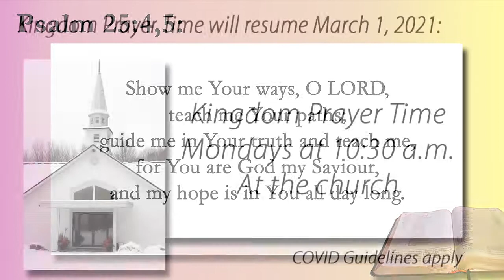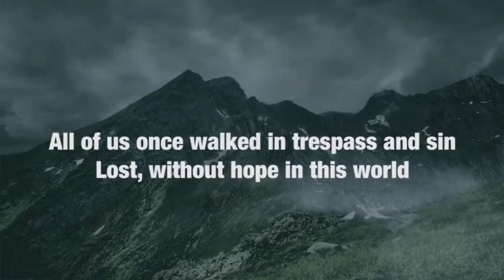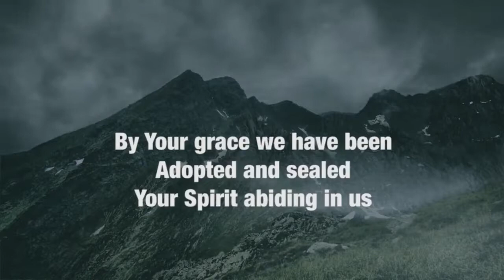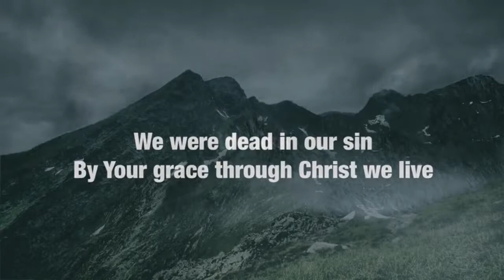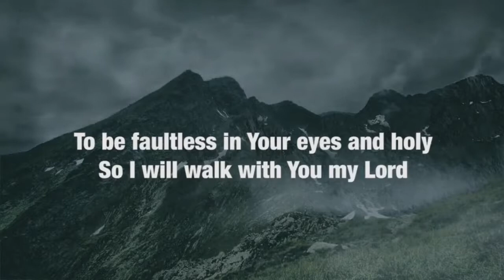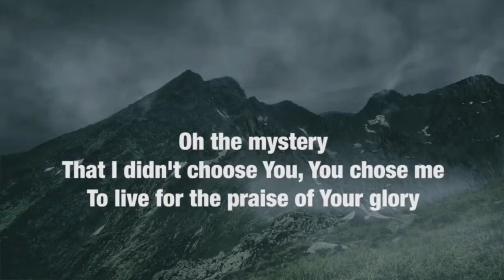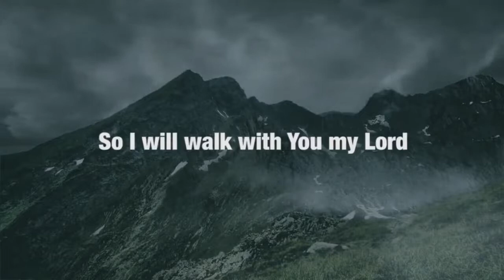West Guilford Baptist Church - February 21, 2021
"D is for "Devotion to God and Others"" - Pastor Brian Plouffe
Series: A-Z Characteristics of a Growing Disciple of Christ